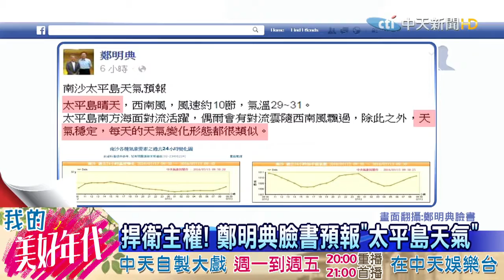20160714【中天新聞 李雯珂】- 太平島降級「礁」 民怒：改長灘島為長灘礁！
南海仲裁結果，太平島被矮化為礁，讓台灣民眾普遍感到不滿，痛批國際仲裁法庭，睜眼說瞎話，諷刺以後也可以把菲律賓的長灘島，改為長灘礁！最直接的對比，莫過於沖之鳥礁，被日本主張為沖之鳥島，而大五萬倍的太平島，居然被仲裁矮化成礁，毫無標準可言。
小編OS: 珂珂很活潑，各式專題，精確深入報導
出處 : 中天新聞 CH 52